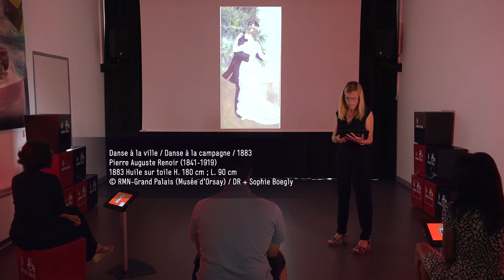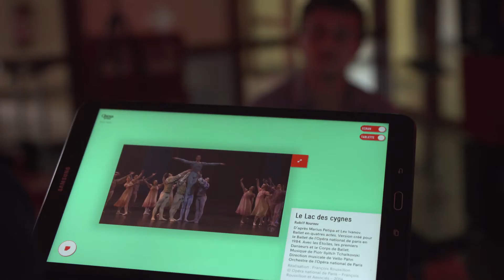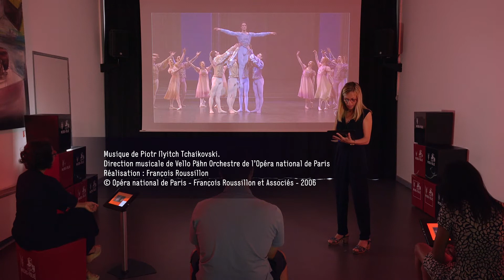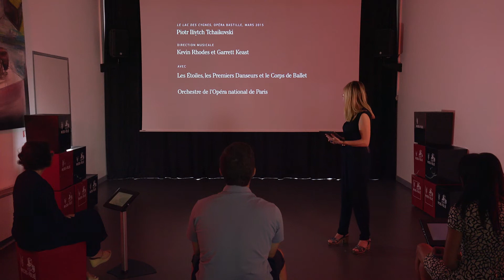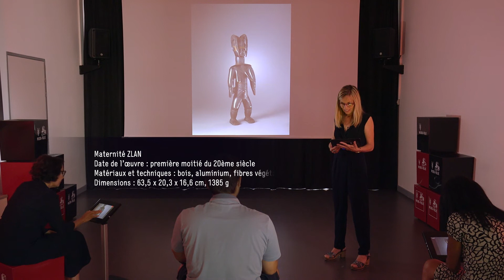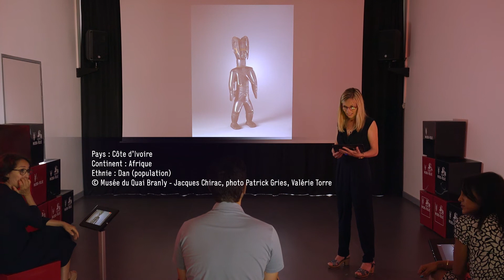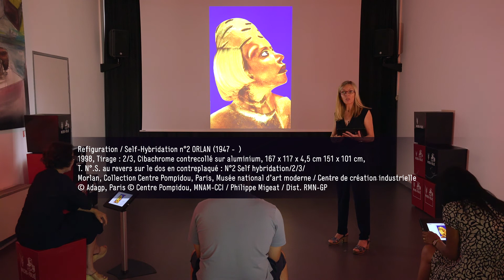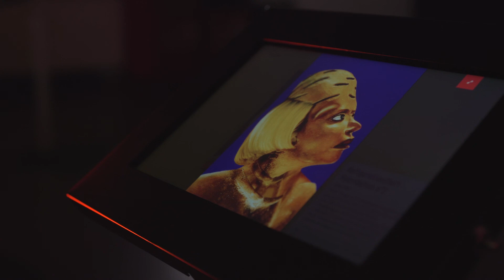[MICRO-FOLIE] Médiation - ART(S) Rencontres à la Folie !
Les Micro-Folies Saint-Raphaël et Melun Val de Seine collaborent pour une série de capsules vidéos durant l'été 2020.
ART(S) Rencontres à la Folie !
Vidéo réalisée par Arts et Sports